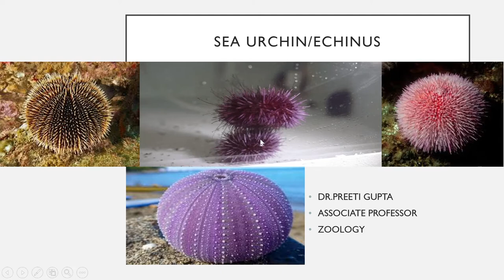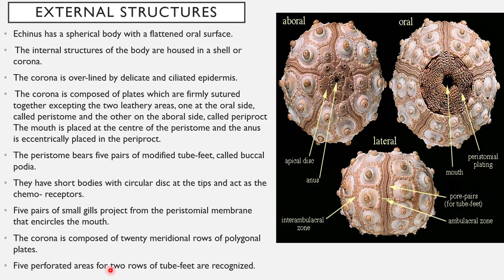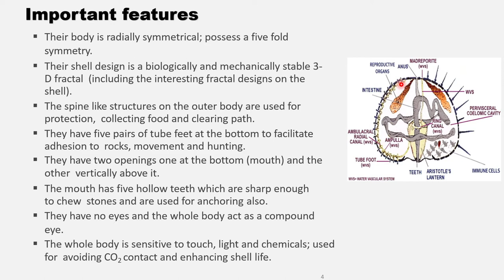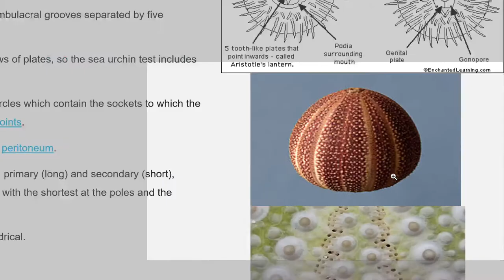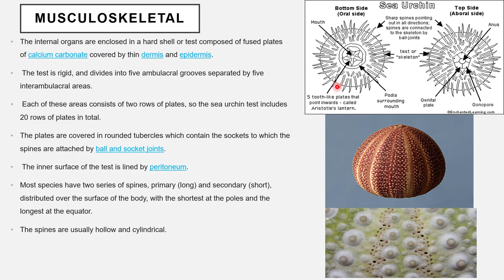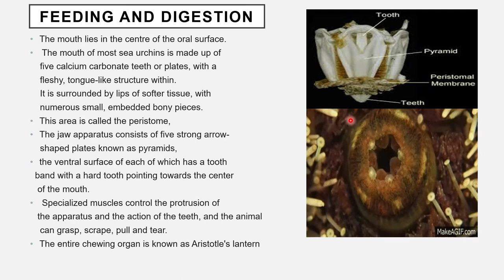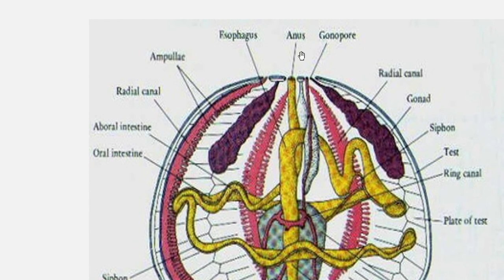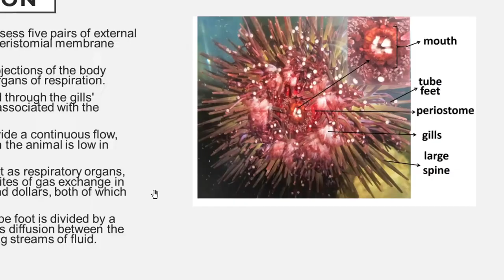DR.PREETI GUPTA ,ZOOLOGY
Sea urchin part 1